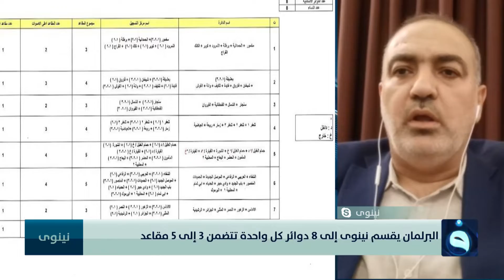محمد العبيدي : اعتراضنا على الطريقة التي أرادوا بها تقسيم وتميع الموصل